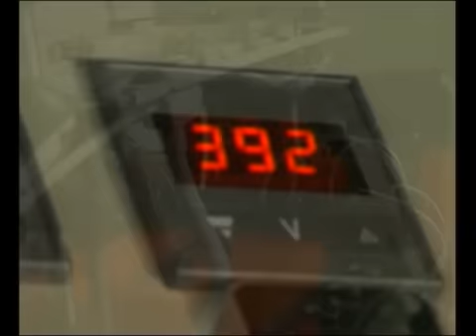M.C. Industrial Consulting End line Ø 73mm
End line Ø 73mm press Zago,curling,compound liner,vertical oven